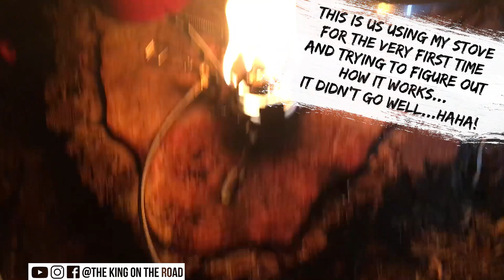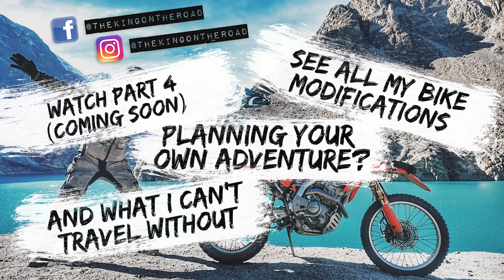Packing for a Motorcycle Adventure - What Camping Gear? - Part 3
GEAR I USED - (UK Amazon site):

CAMPING:
Tent - Terra Nova Laser Competition
Stove - Primus OmniFuel II
Sleeping Pad - Thermarest NeoAir X Lite
Cooking Pots - Primus Pot Set

VIDEO MAKING GEAR:
Main Camera - Sony RX100V
Backup Camera - iPhone 8 Plus
Drone - DJI Mavic Pro
Laptop - Apple MacBook Pro 13" Touch-bar
GoPro for Helmet Cam - GoPro 8
GoPro for Pannier Cam - GoPro 5
GoPro Media Mod (for mic input)
Rode Lavelier Mic (for helmet)
GoPro Motorcycle Helmet Mount - Dango Design
Voiceover Mic - SE 2200A
Hard Drive - Lacie 4TB
SSD Drive - Sandisk Extreme 2TB
Backup SSD Drive - Samsung T5 2TB
PowerBank for Cameras - Anker 26800mAh
Tripod Hama Traveller (large)
Tripod Joby Gorillapod (mini)

MOTORCYCLE LUGGAGE:
Top Box - Givi Dolomiti 30L
Tank Bag - SW-Motech 5L
Dry Bag (for camping gear) - Ortlieb Rack Pack
Pannier Inner Bag - Touratech 31L inner Bag
Backpack - Kriega R20
Compression Sacks - Sea to Summit

TOOL KIT:
Tool Roll - Kriega Roll
Ratchet Socket Set - Bahco Set
Multi Purpose Trail Tool - Motion Pro
Bead Breaker - Motion Pro

MISCELLANEOUS:
Speaker - UE Megaboom 3

Over the past few years I've had many requests to post a video showing what gear I've been using on my motorcycle trip around the world; my camera gear, camping gear and my bike modifications etc;

Enjoy Part Three of this video series where I show you what camping gear I use for my around the world bike trip, as well as what else I carry in my panniers (bags).

Adventure Motorcycle Traveller - Currently in Pakistan

Hi, I'm Ben King, 24 years old from London. I left the UK in August 2017 and have spent the past few years riding my Honda CRF250L motorcycle 35,000kms overland from my home in London to Pakistan, and I still have a very long way to go as I attempt to ride across every single continent in the world!
I'm currently back in England while I wait for this global pandemic to end, and as soon as I am able too I will fly back to Pakistan to continue my world bike trip!